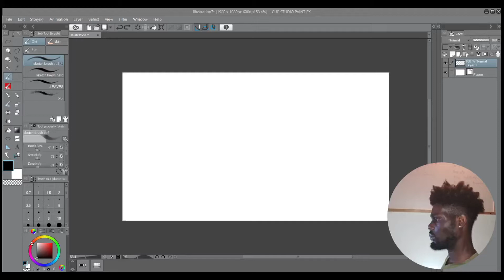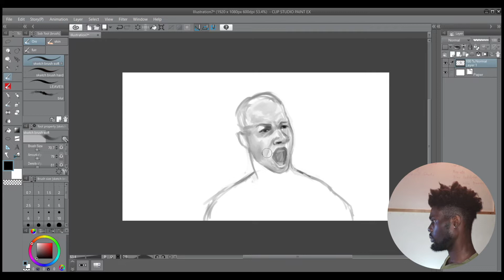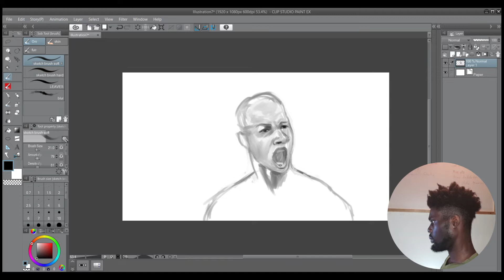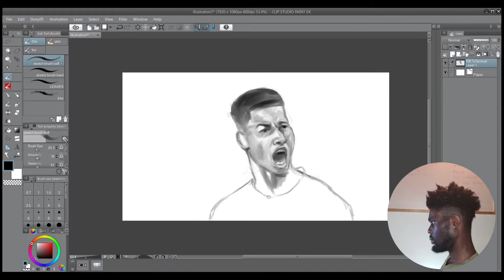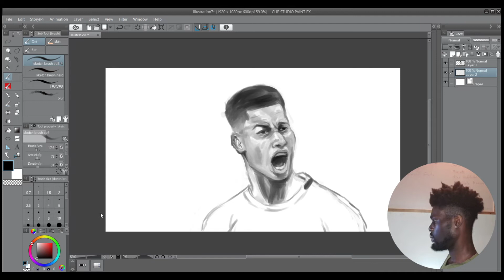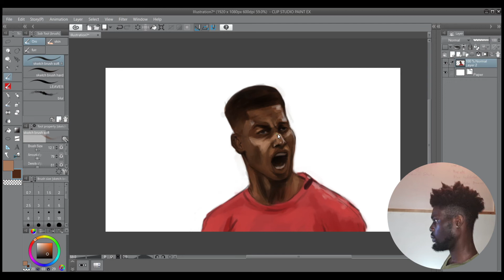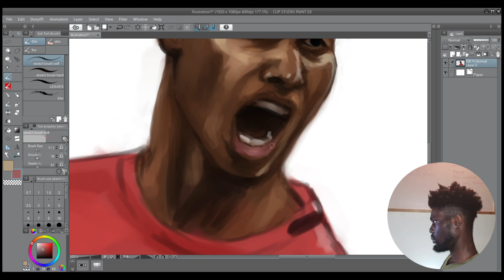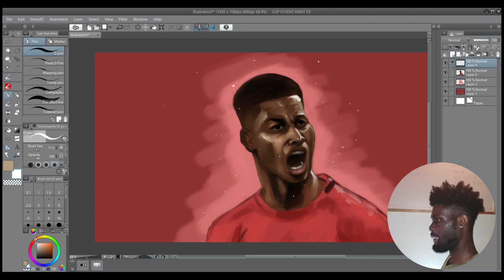Painting Marcus Rashford MBE